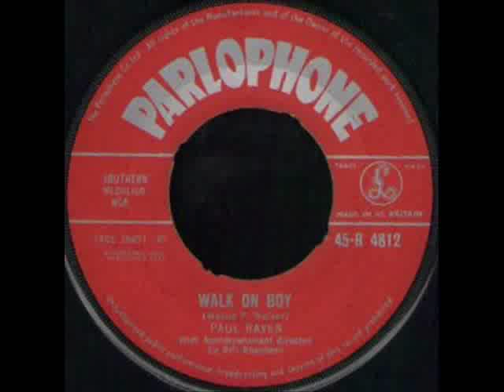PAUL RAVEN - WALK ON BOY - PARLOPHONE 45 R 4812